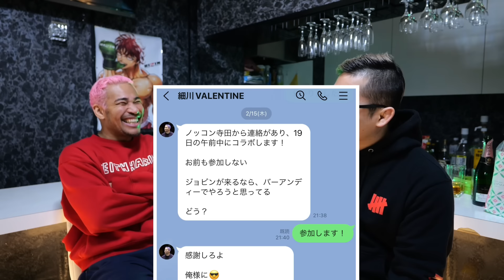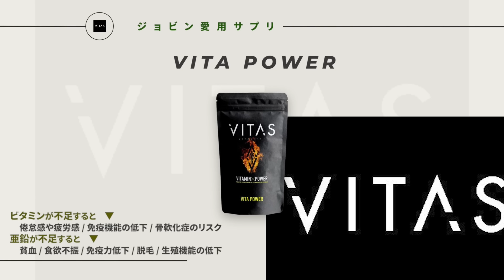【重大発表】所沢のタイソンに吉本興業本社を襲撃されたせいで吉本興業をクビになりました。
VITASのサプリメントはこちらから！こちらのリンク先から購入していただけたら嬉しいです。

ジョビンチャンネルスポンサーのCASTグループの『CAST-UD』さんと『CAST-RE』さんのホームページ

試合順
第9試合／ルイス・グスタボ vs. 堀江圭功
第8試合／摩嶋一整 vs. 今成正和
第7試合／矢地祐介 vs. 白川陸斗
第6試合／大島沙緒里 vs. クレア・ロペス
第5試合／芦田崇宏 vs. 鈴木博昭
第4試合／阿部大治 vs. 押忍マン洸太
第3試合／瀧澤謙太 vs. 野瀬翔平
第2試合／伊藤裕樹 vs. 上田将年
第1試合／寺田匠 vs. 冨永武聖
OPENING FIGHT 第5試合／RYOGA vs. 堺龍平
OPENING FIGHT 第4試合／八尋大輝 vs. 荒木雄登
OPENING FIGHT 第3試合／REITO BRAVELY vs.古村匡平
OPENING FIGHT 第2試合／般若HASHIMOTO vs. 力斗
OPENING FIGHT 第1試合／石郷慶人 vs. 片島聡志
【試合中止】トゥラル・ラギモフ vs. 田中半蔵
RIZIN LANDMARK 8 in SAGA 大会情報／チケット

ジョビンチャンネルメンバーシップ（月額490円）